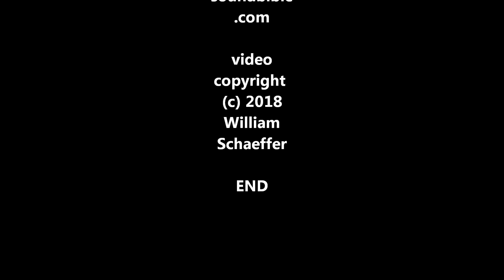sidewalk art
Sunset Blvd.
L.A., CA
March 2018

train_sound
by Satish Madiwale

copyright(c) 2018
William Schaeffer

I was walking home at night on Hollywood Blvd. and encountered this arrangement of ordinary objects.  At the time it looked like a secret mandala arranged for a magical seance and I was moved to take some pictures.   Unfortunately, the photos do not seem to capture the unexpected geometric relationships that seemed more apparent, or noticeable, while standing in the middle of an empty sidewalk listening to anonymous traffic sounds.